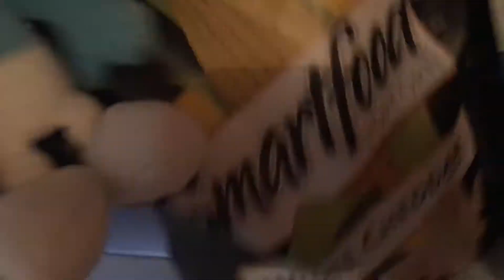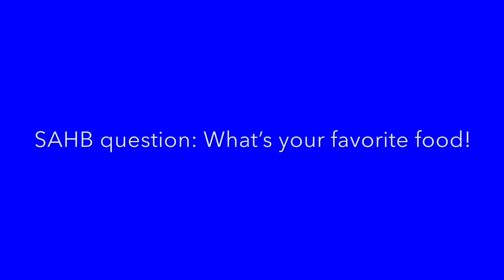SAHB Short: The Snacks!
Smerf and Mario gets some snacks!